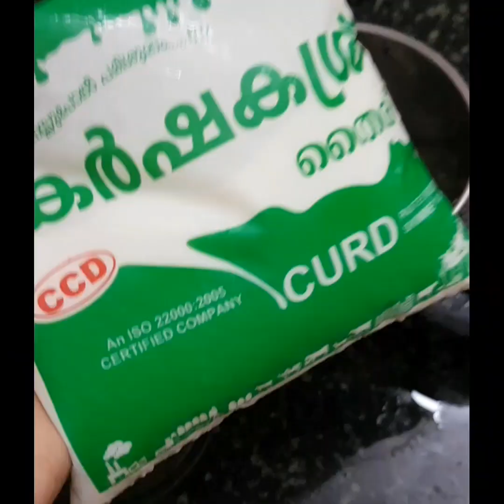sadya സ്പെഷൽ കറി കക്കിരി പച്ചടി sadya special#curry recipe